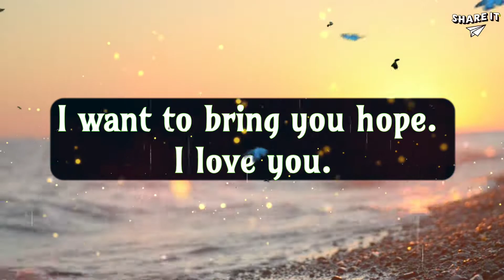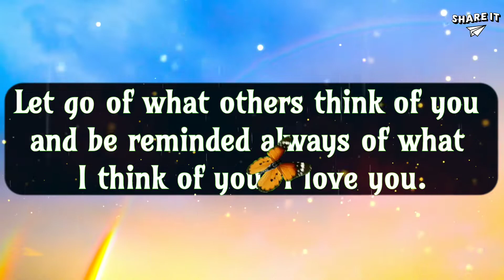God's Message For You | God Says Allow me to change your heart | God Bless You